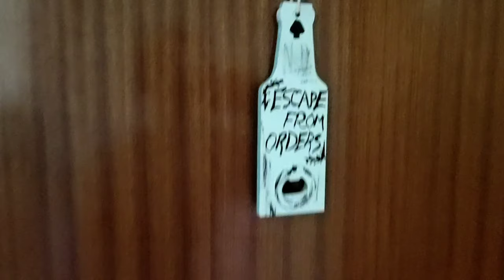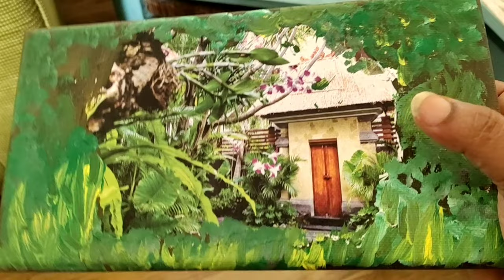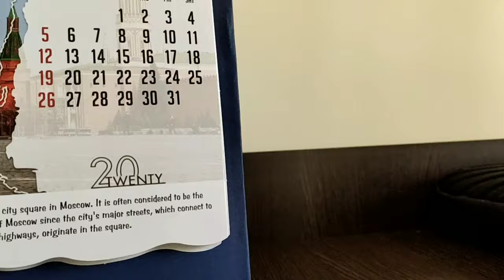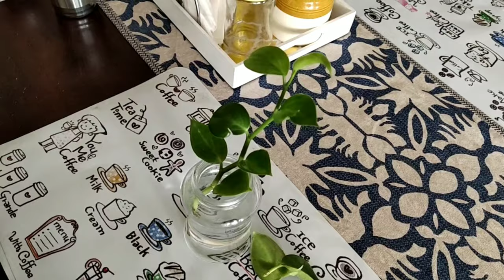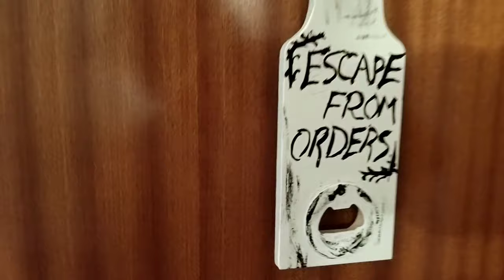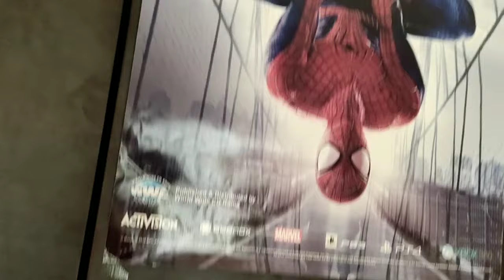zero budget makeover challenge।। Teenager boy's room makeover।।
I gave a zero budget makeover to my son's room.It was very challenging for me due to budget constraints and certain specifications। Hope u will enjoy the video
my decor channel link
decoupage canvas link